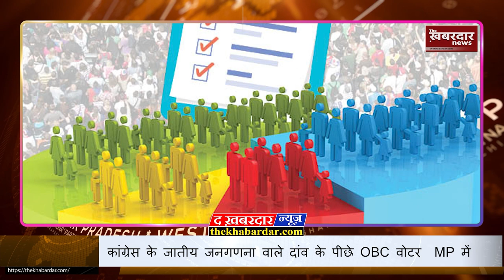Top10 Breaking News ; Congress आई तो, Women Reservation Bill, Bharat के दुश्मनों को शरण दे रखी है.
Let's watch our special video on top 10 breaking news for the noon!!